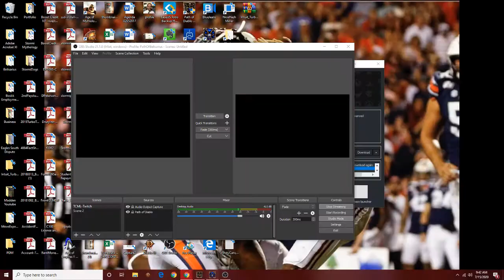Betrayal of Harrogath | Path of Diablo | Belisarius the Paladin | Hell Act 5 | 👂🏻ASMR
🙏 Sermon of Belisarius:

The Book of Ezekiel 33:7-33

7 So thou, O son of man, I have set thee a watchman unto the house of Israel; therefore thou shalt hear the word at my mouth, and warn them from me.

8 When I say unto the wicked, O wicked man, thou shalt surely die; if thou dost not speak to warn the wicked from his way, that wicked man shall die in his iniquity; but his blood will I require at thine hand.

9 Nevertheless, if thou warn the wicked of his way to turn from it; if he do not turn from his way, he shall die in his iniquity; but thou hast delivered thy soul.

10 Therefore, O thou son of man, speak unto the house of Israel; Thus ye speak, saying, If our transgressions and our sins be upon us, and we pine away in them, how should we then live?

11 Say unto them, As I live, saith the Lord God, I have no pleasure in the death of the wicked; but that the wicked turn from his way and live: turn ye, turn ye from your evil ways; for why will ye die, O house of Israel?

12 Therefore, thou son of man, say unto the children of thy people, The righteousness of the righteous shall not deliver him in the day of his transgression: as for the wickedness of the wicked, he shall not fall thereby in the day that he turneth from his wickedness; neither shall the righteous be able to live for his righteousness in the day that he sinneth.

13 When I shall say to the righteous, that he shall surely live; if he trust to his own righteousness, and commit iniquity, all his righteousnesses shall not be remembered; but for his iniquity that he hath committed, he shall die for it.

14 Again, when I say unto the wicked, Thou shalt surely die; if he turn from his sin, and do that which is lawful and right;

15 If the wicked restore the pledge, give again that he had robbed, walk in the statutes of life, without committing iniquity; he shall surely live, he shall not die.

16 None of his sins that he hath committed shall be mentioned unto him: he hath done that which is lawful and right; he shall surely live.

17 Yet the children of thy people say, The way of the Lord is not equal: but as for them, their way is not equal.

18 When the righteous turneth from his righteousness, and committeth iniquity, he shall even die thereby.

19 But if the wicked turn from his wickedness, and do that which is lawful and right, he shall live thereby.

20 Yet ye say, The way of the Lord is not equal. O ye house of Israel, I will judge you every one after his ways.

21 And it came to pass in the twelfth year of our captivity, in the tenth month, in the fifth day of the month, that one that had escaped out of Jerusalem came unto me, saying, The city is smitten.

22 Now the hand of the Lord was upon me in the evening, afore he that was escaped came; and had opened my mouth, until he came to me in the morning; and my mouth was opened, and I was no more dumb.

23 Then the word of the Lord came unto me, saying,

24 Son of man, they that inhabit those wastes of the land of Israel speak, saying, Abraham was one, and he inherited the land: but we are many; the land is given us for inheritance.

25 Wherefore say unto them, Thus saith the Lord God; Ye eat with the blood, and lift up your eyes toward your idols, and shed blood: and shall ye possess the land?

26 Ye stand upon your sword, ye work abomination, and ye defile every one his neighbour's wife: and shall ye possess the land?

27 Say thou thus unto them, Thus saith the Lord God; As I live, surely they that are in the wastes shall fall by the sword, and him that is in the open field will I give to the beasts to be devoured, and they that be in the forts and in the caves shall die of the pestilence.

28 For I will lay the land most desolate, and the pomp of her strength shall cease; and the mountains of Israel shall be desolate, that none shall pass through.

29 Then shall they know that I am the Lord, when I have laid the land most desolate because of all their abominations which they have committed.

30 Also, thou son of man, the children of thy people still are talking against thee by the walls and in the doors of the houses, and speak one to another, every one to his brother, saying, Come, I pray you, and hear what is the word that cometh forth from the Lord.

31 And they come unto thee as the people cometh, and they sit before thee as my people, and they hear thy words, but they will not do them: for with their mouth they shew much love, but their heart goeth after their covetousness.

32 And, lo, thou art unto them as a very lovely song of one that hath a pleasant voice, and can play well on an instrument: for they hear thy words, but they do them not.

33 And when this cometh to pass, (lo, it will come,) then shall they know that a prophet hath been among them.